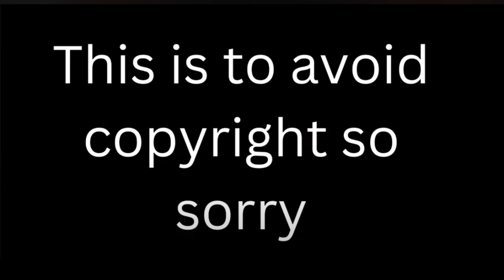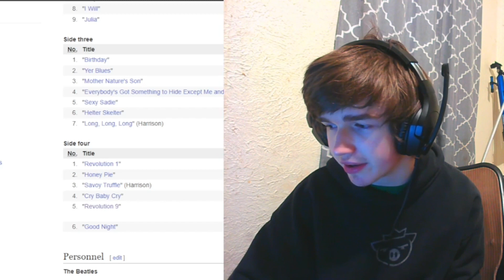Teenager Reacts to The Beatles - Honey Pie (White Album)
This is the full reaction to one track from the Beatles White Album, I will be posting these individually to pair with the album reactions!

The Beatles - Savoy Truffle Reaction Coming Tomorrow
The Beatles - Abbey Road Reaction Coming Soon! (For Real This Time)

Leave Request for more NBA, Beatles, Breaking Bad, Chris Chan, Movies, Anime, or other content you'd like to see from me including the likes off Michael Jordan, Larry Bird, Magic Johnson, Kobe Bryant or non-NBA Videos such Music, Shows, Movies, or anything you'd like to see :]